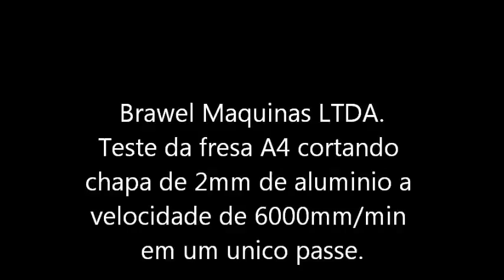Teste da fresa A4 com chapa de aluminio de 2mm de espessura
Neste vídeo estamos mostrando teste em chapa de alumínio de 2mm sendo cortado em um único passe com velocidade de avanço de 6000mm/min.